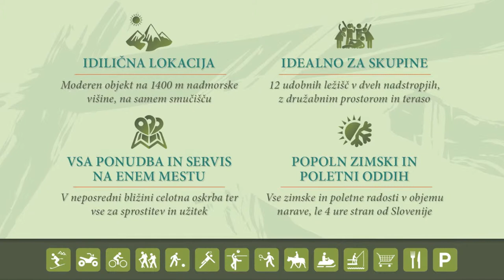Vikendica Raj 2014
Vikendica Raj 1